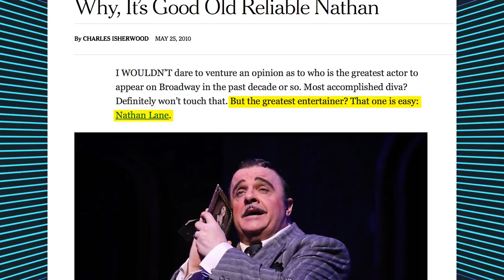Show People with Paul Wontorek: Nathan Lane of ANGELS IN AMERICA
Broadway legend Nathan Lane discusses ANGELS IN AMERICA, his divalicious dog Mabel, what's up with that DEATH OF A SALESMAN revival with Laurie Metcalf and more.

Here are some must-read highlights:

ON HOMOSEXUALITY
“Oh, I’m totally gay. Totally gay. Right down to my shoes. I came out to my mother when I was 21. That didn’t go well. Certainly, my friends and family knew. After The Birdcage, I suddenly found myself being asked at a press junket if I was gay. To a certain degree, I felt like, ‘Doesn’t everybody know? Do I really have to make an announcement?’ I also wanted it to be about the work and the movie. I finally get a leading part in a film, and I wanted that to be acknowledged more than a coming out. And so I made a decision to say, 'I'd rather not discuss my personal life.' After the press junket, Us Magazine asked me if I was gay, and I said, famously, ‘I’m 40, single and I work a lot in the musical theater, you do the math. What do you need? Flash cards?’”

ON HIS DIVALICIOUS DOG MABEL
“Whenever she would see a black town car, she thought it was for her. Me and my husband would often take a town car to Long Island. We have a house there. Every time she saw one, she would drag me to it as if she was late for a premiere.”

ON DEATH OF A SALESMAN
“I’ll do anything with Laurie Metcalf. I love her so much. It’s nice that Hollywood has finally recognized that she’s a brilliant actress, something we knew in the theater for a long time. Death of a Salesman is an ongoing discussion. It probably wouldn’t happen right away. It is something that Joe Mantello—this has been going back to the days of Love! Valour! Compassion!. He said to me, 'One day, we’re going to do Death of a Salesman.' We all did November, the David Mamet play together. He brought up me and Laurie in Salesman, and I said, ‘Well, that would be extraordinary.’ At that point, I was feeling I wasn’t old enough yet. Now, I unfortunately am the right age. We’ll see. I would love to do that, especially with Joe. He’s really one of the greatest directors.”

ON ANGELS IN AMERICA ‘MARATHON DAYS’
“It’s the best way to do it. It’s a communal experience. It does bring out the best in people. They know that they are going to be spending a lot of time together in this world. Obviously, it’s the more tiring version for the actors, but it’s the most fulfilling, and you really feel that from the audiences. In fact, when you start the marathon day, you sense, ‘Oh, they’re so excited about where we’re going to take them,’ and so I love those days.”

ON ROY COHN
“I wanted to show his deterioration in a way that I hadn’t seen happen before. To watch someone die, who’s fighting with every breath he has to stay alive and not be disbarred—he was brought up on charges several times and always got away with it. I love playing this part. Tony Kushner has taken this contradictory, screwed up human being and created this fascinating character. With any of these so-called ‘monsters,’—and I’ve played a few in my career—you can’t just play evil. He thinks of himself as being on the right side and believes totally in what he’s doing and why he’s doing it. It’s thrilling to play someone who’s that sure of himself. It’s AIDS that stops him in his tracks, and I think ultimately, AIDS is what humanizes him. It’s easy to find the people who hated him, but I wanted to talk to people who were fond of him. He was a very loyal friend. If he loved you, he would do anything for you. He couldn’t have gotten where he got to if he hadn’t been able to charm and seduce and be funny. He's filled with contradictions. In the hands of a genius like Tony Kushner, it’s a fascinating and thrilling gift to be given as an actor.”

ON MARRYING DEVLIN ELLIOTT
“Devlin and I had been living together for over 10 years. Neither one of us were the types that said, ‘Oh, we have to get married.’ We then were talking about it, and he said, ‘Yes, I’d like to do this.’ And I said, ‘Yes, I’d like to do that too.’ We went to City Hall with our wonderful friends, comedian Mike Birbiglia and his wife Jen. We had been witnesses for them. I thought, ‘Oh, this is lovely. We’ll do this, have lunch and be on our way.’ We got in there, and I started to say those words that you’ve heard in 1,000 movies and plays. I just totally fell apart. I could barely speak. I got so emotional. It really didn’t hit me until then. It’s a very subtle change that happens when you’re able to refer to him as your husband. It’s the best thing I ever did.”